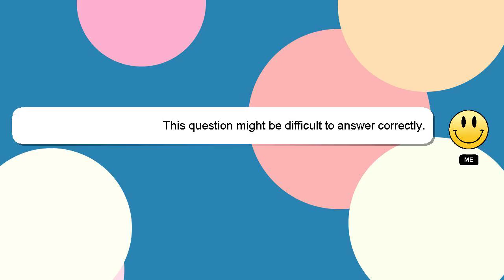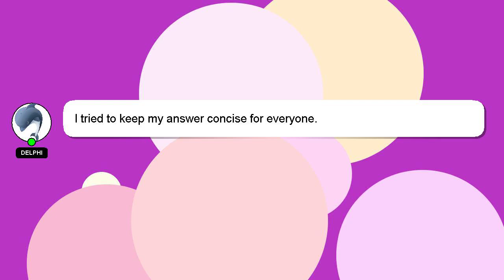How to take off earrings?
Here's a brief description of who I am, Hello, I am Delphi. I am available to help you find solutions to your inquiries. - How to take off earrings?

Providing an answer will be acknowledged and appreciated with a 'heart' from me.

*2 What we are experimenting :*